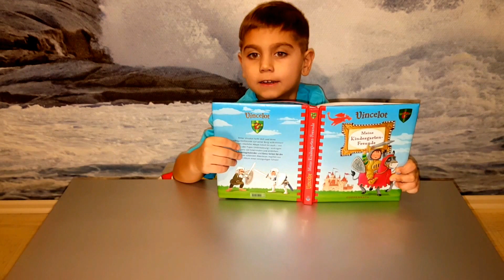Удивительный осьминог Жоли Brettspiele Jolly Octopus Jolly Octopus Board Game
Привет, ребята! Я Ян и вы на канале Mini Bambini! Я люблю показывать вам мои игрушки и сегодня я хочу показать настольную игру, которая называется осьминог Жоли! Это очень веселая игра и в нее могут играть и маленькие и взрослые. Смысл игры в том, что бы у осьминога вытащить всех крабиков и что бы осьминог тебя не словил. Включайте видео и вы увидите как играю в эту игру я.